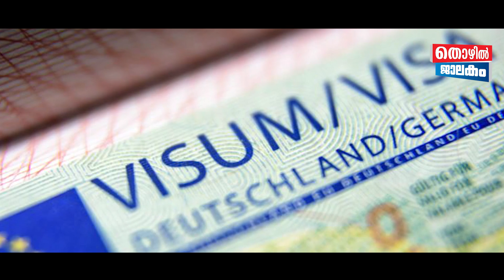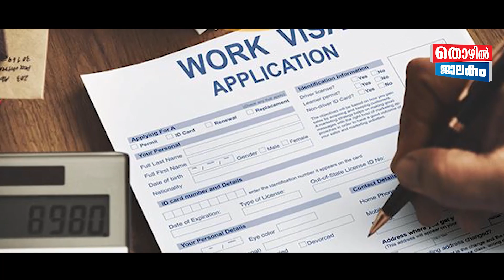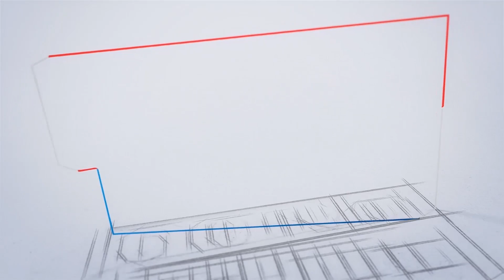UAE അവസരം ഇന്ത്യക്കാർക്ക് മാത്രം